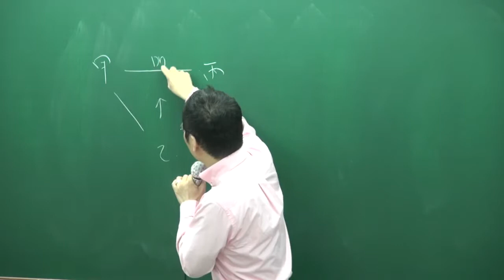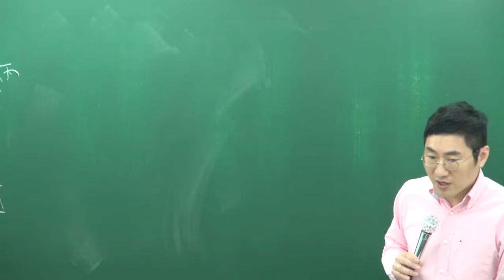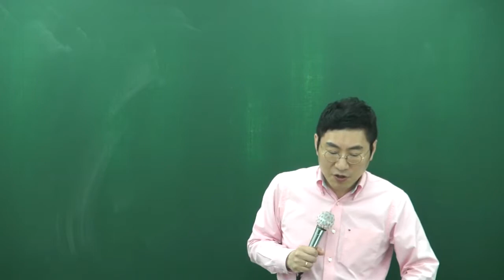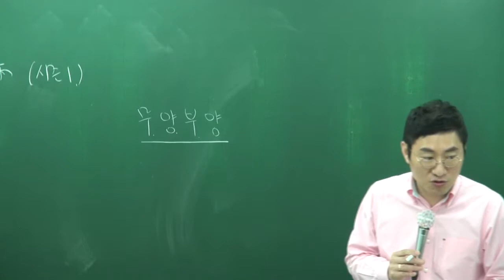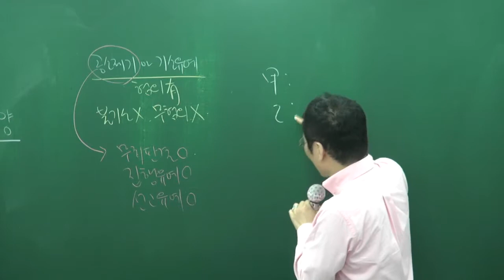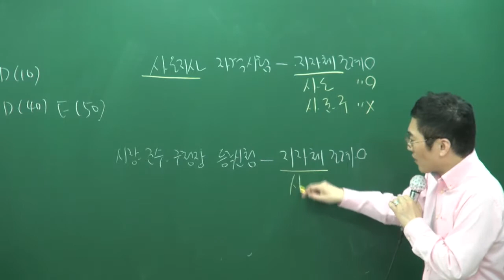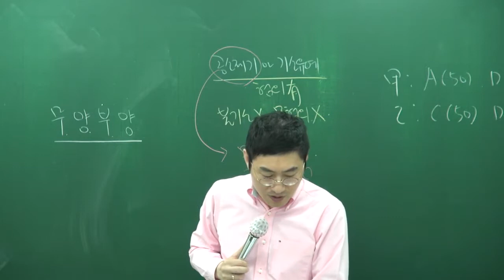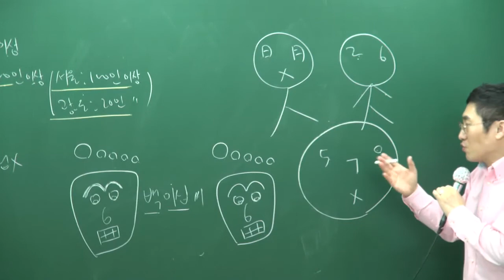[2017][올프리] 공인중개사 중개사법 고급이론 22강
[올프리] 2017년 공인중개사 2차 공시법 고급이론 송성호교수